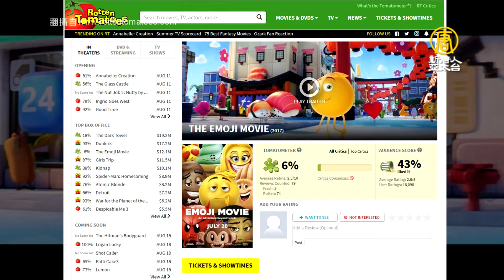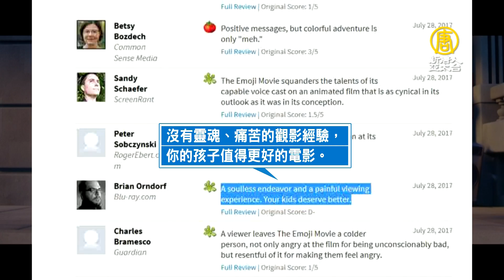《表情符號電影》評價崩盤 恐淪最爛動畫 【大千世界】電影介紹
【新唐人亞太台@MOD 320頻道】手機族愛用的表情符號首度躍上大銀幕，《表情符號電影》帶觀眾一探手機表情包的神祕世界，雖然在北美首週票房高居第二名，但開出的評價卻大崩盤，負評一面倒。

◆長知識、闔家歡、找創意！【大千世界】帶您探索 環球無奇不有 (內含首頁連結)